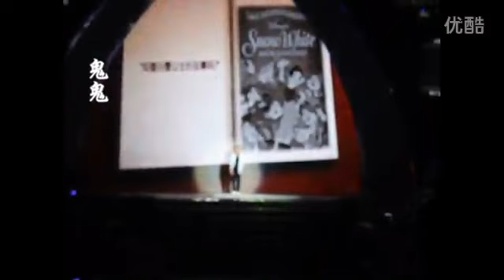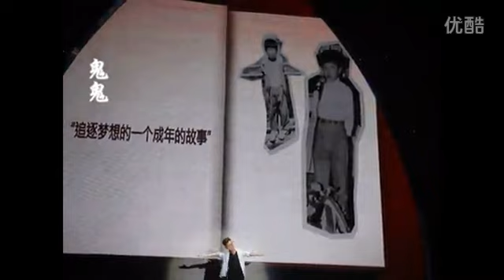【Countdown 2 HK】2016 1st Concert in China: Beijing /2016年首个中国演唱会:北京_ Hwang Chiyeul 黄致列 황치열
Sr: 鬼鬼14712087